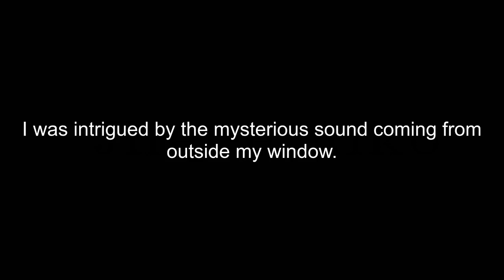How To Pronounce Intrigued